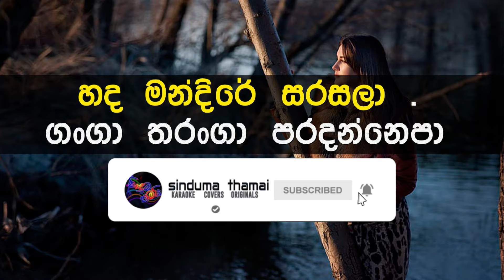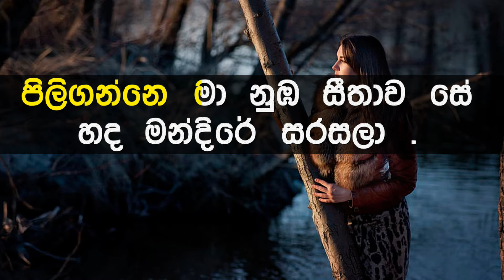Nura Wasanthe Karaoke with Lyrics (Without Voice)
ගායනය     : නදීමාල් පෙරේරා
තනුව          : නදීමාල් පෙරේරා
සංගීතය     : පසන් ලියනගේ
පද රචනය : උමා අසේනි